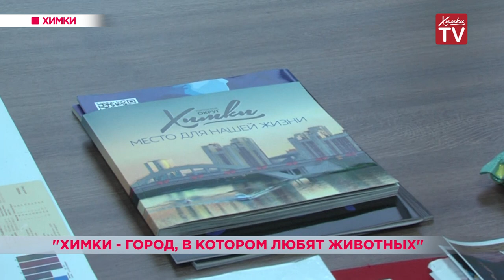Акция «Химки — город, в котором любят животных» прошла в городском округе. 26.12.18